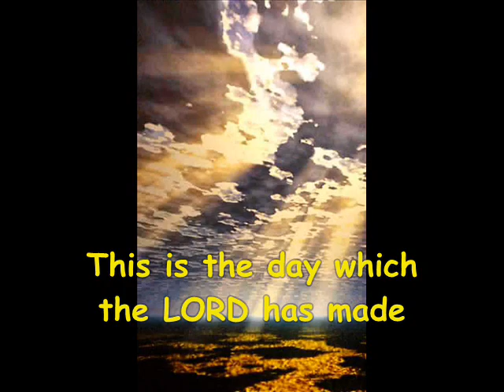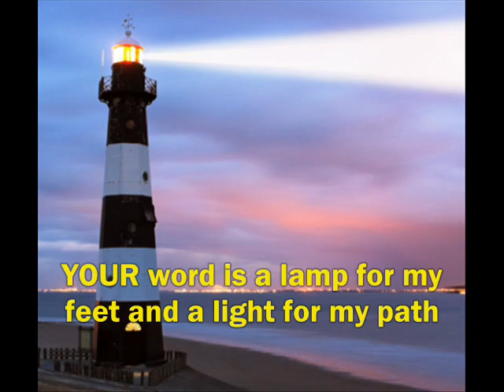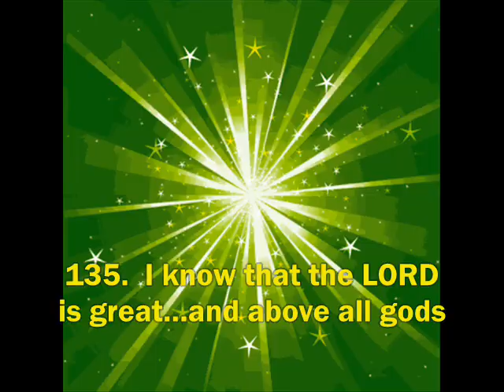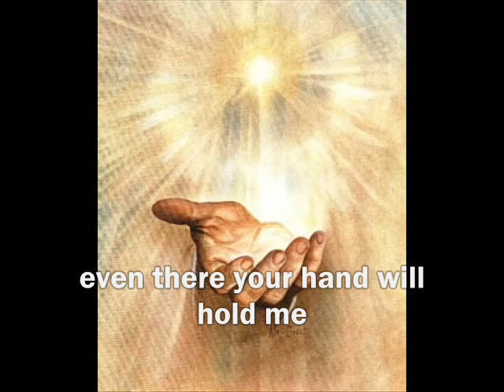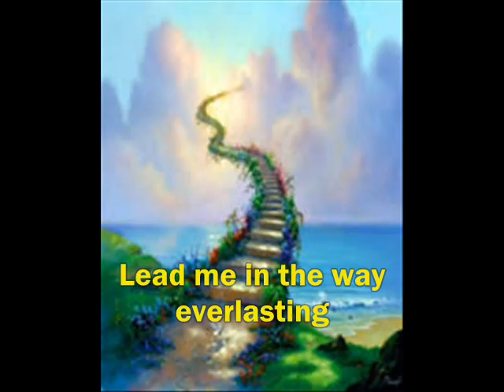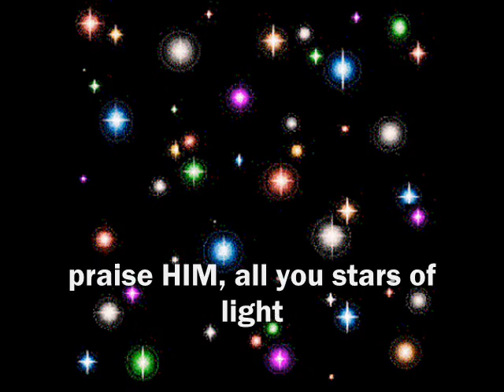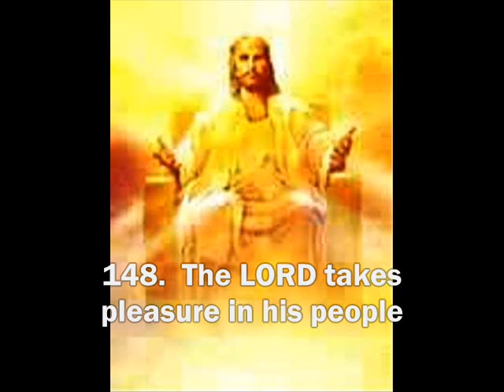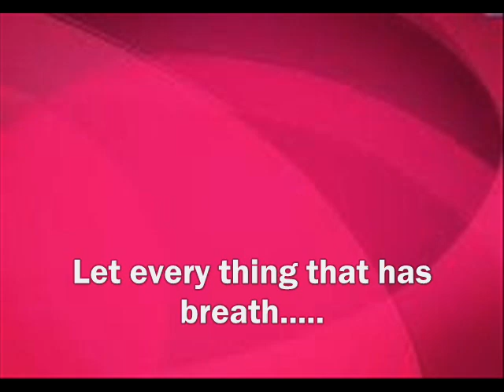SEE THE BIBLE! SO, WHAT'S GOD to ME??? (PSALMS) FANTASTIC MUSIC! best viewed on regular screen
KNOW THE BIBLE with Magnificent pictures and Easy-to-read text.  May God bless you in your life's journey.